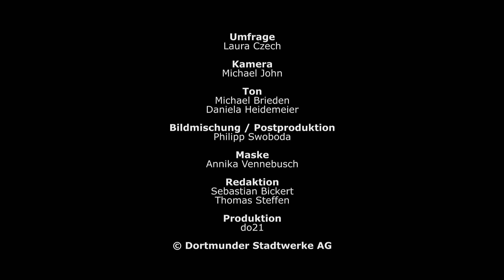Warum werden nicht mehr Bahnen bei BVB-Heimspielen eingesetzt?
Können nicht mehr Stadtbahnen fahren, damit die Fußballfans besser zum Stadion kommen? Diese Frage beantwortet DSW21-Verkehrsplaner Lars Hirschfeld.